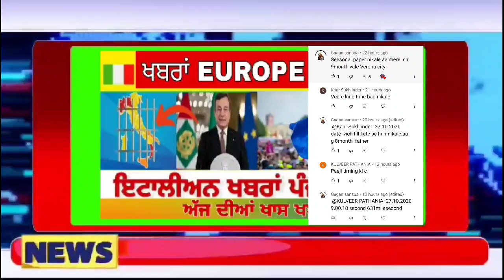14/07/21😍 GOOD NEWS | ITALIAN NEWS IN PUNJABI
14/07/21 ITALIAN NEWS IN PUNJABI |